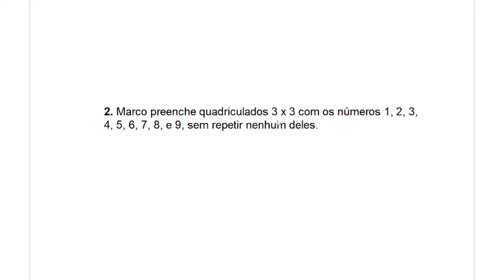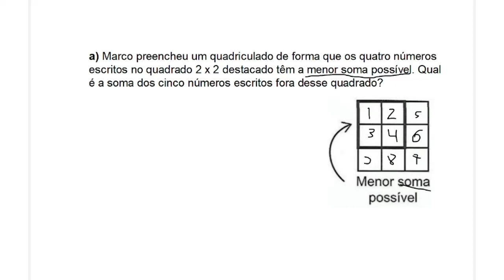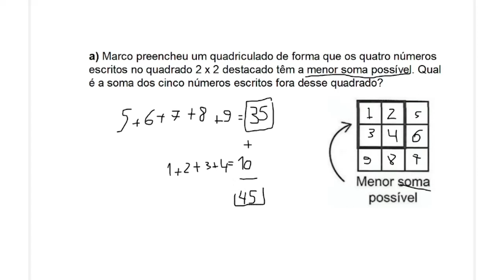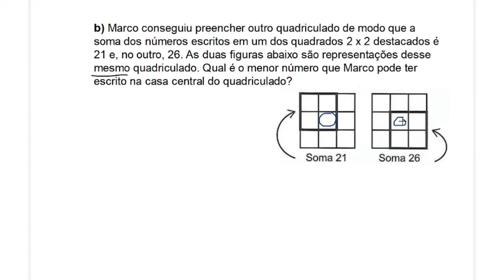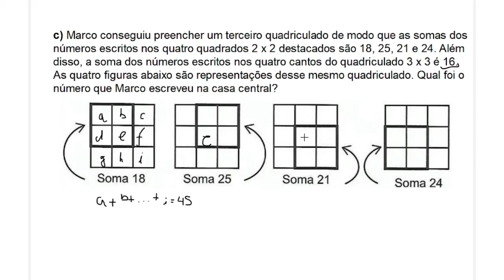2ª FASE OBMEP 2023 NÍVEL 3 SEGUNDA FASE - PREPARAÇÃO PARA A SEGUNDA FASE DA OBMEP 2023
Resolução comentada de questões de provas antigas para preparação para a Prova da Segunda Fase da OBMEP 2023, a ser realizada em 7 de outubro de 2023. Nesse vídeo, a pedidos, são apresentados exemplos de questões típicas de serem cobradas em provas da OBMEP, servindo como exercícios e questões de preparação para a prova da OBMEP 2023, sendo questões que apareceram originalmente na OBMEP 2022.

Título do vídeo:
2ª FASE OBMEP 2023 NÍVEL 3 SEGUNDA FASE| EXERCÍCIOS DE PREPARAÇÃO PARA A SEGUNDA FASE DA OBMEP 2023